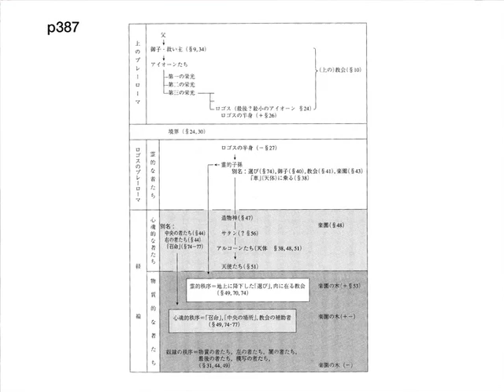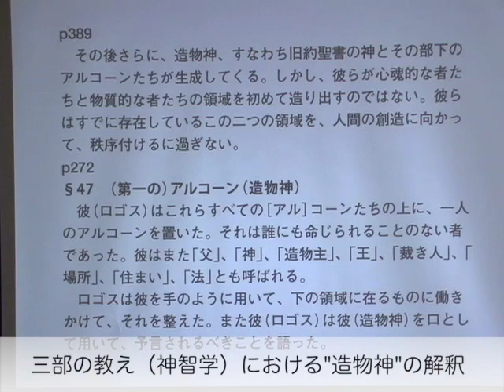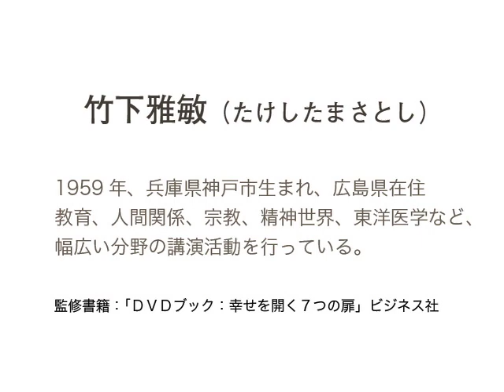宗教学(初級176)：グノーシス：三部の教え（概論） 〜 竹下雅敏 講演映像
１．テーマ：神智学の理解に繋がる"三部の教え"
２．"三部の教え"と呼ばれる所以
３．三部の教え（神智学）における"造物神"の解釈
４．ユニークな三部の教えと現代神智学

１．導入
２．三部の教えとは（「ナグ・ハマディ文書Ⅱ　福音書」岩波書店より）
３．宇宙図と意識の界層図による解説
４．カバラ生命の木と意識の界層図による解説
５．宗教を理解するむつかしさと正しい宇宙論を展開するために必要なこととは
６．三部の教えによる創造のしくみ